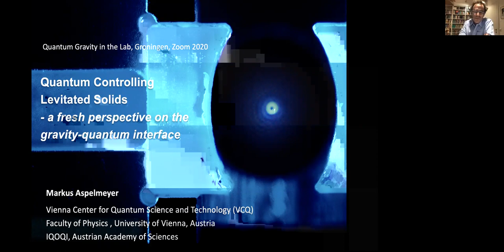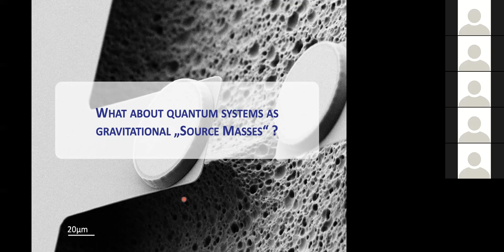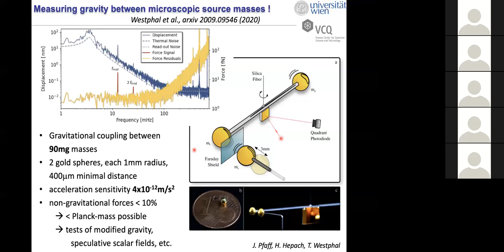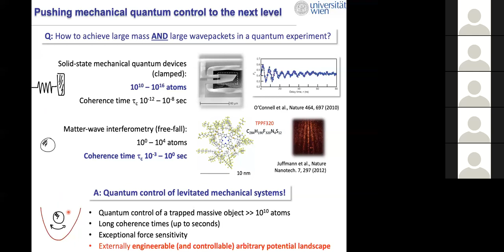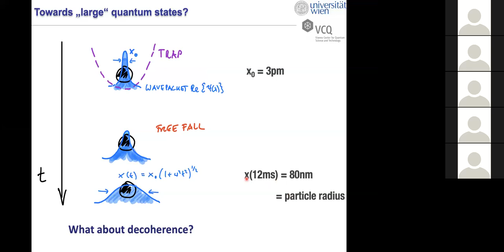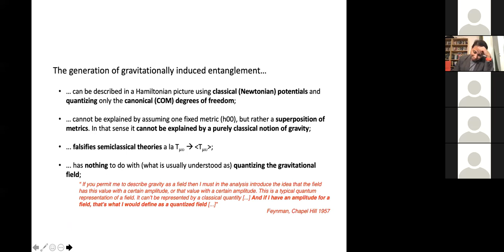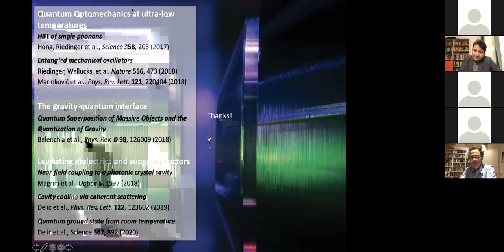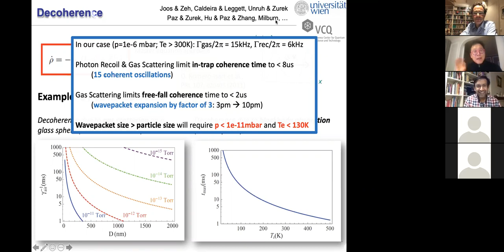Prof. Markus Aspelmeyer talking about quantum experiments & gravity